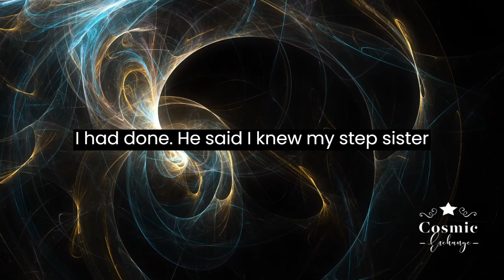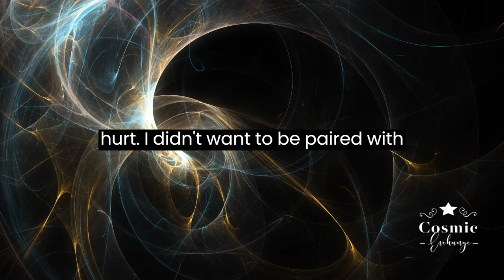AITA for asking a teacher not to pair me and my stepsister together for a school project?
It will help us grow our channel and make more videos like this for you. 🙏

**We also have a special treat for you.** We have designed some amazing shirts that you can buy from Printify. They are inspired by the cosmic theme of our channel and they are super cool and comfy. 😎